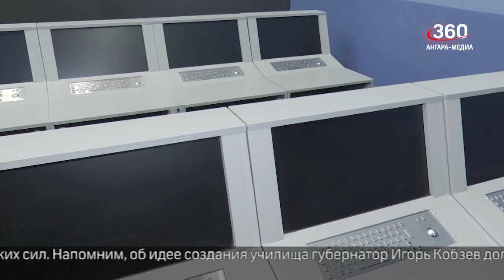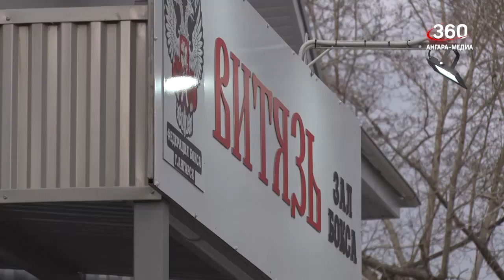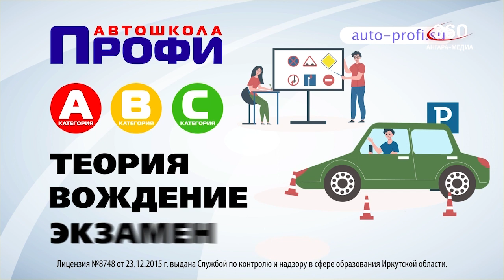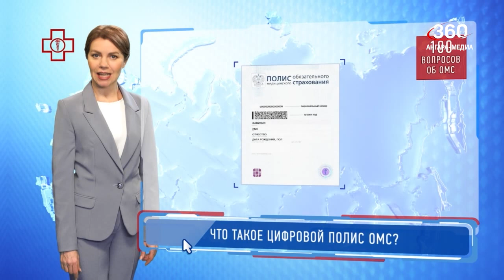Новости "360 Ангарск" выпуск от 23 10 2023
56-летний ангарчанин продал гараж и перевёл деньги мошенникам.
Продолжается работа по подготовке к пожароопасному периоду в следующем году.
Около 3% населения Прибайкалья ежегодно попадают на приёмы в психдиспансер.
Суворовское военное училище Минобороны России посетили депутаты Законодательного Собрания.
Четырнадцать знаков туристической навигации появятся в Ангарском округе
Бронзовую награду всероссийских соревнований по боксу «Олимпийские надежды» завоевала ангарчанка Варвара Холопкина.